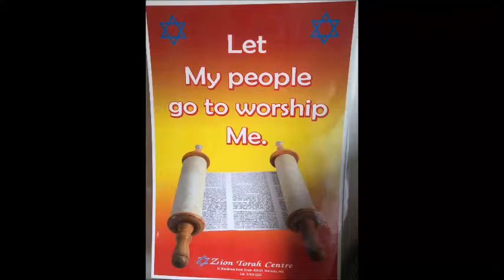Torah for Zion - 1700603 Parashat Naso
Short video lesson by Rabbi Ishai Tsur made for Zion Torah Community in Erode India. Enjoy !!! Shabbat Shalom שבת שלום